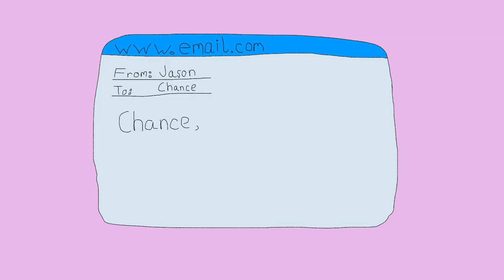Daddy Vlogger: Bad Breath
Hey guys! It's Chance! Lately my wife is suspicious that I've been cheating on her with cheeseburgers (what can I say I love cheeseburgers :)) Do any other Dad Vloggers have cheeseburger breath checks like me? Comment me your stories and lets start a vlogersation!

Animated by Tom McDonald